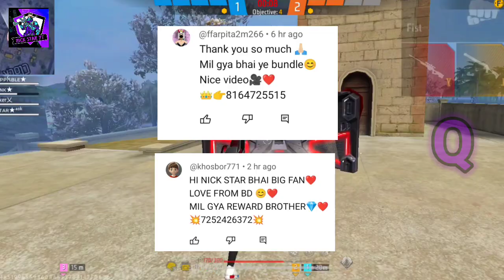FREE FIRE REDEEM CODE TODAY 16 DESEMBER REDEEM CODE FREE FIRE | FF REDEEM CODE TODAY 16 DESEMBER FF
FREE FIRE REDEEM CODE TODAY 16 DECEMBER REDEEM CODE FREE FIRE | FF REDEEM CODE TODAY 16 DECEMBER FF

FREE FIRE REDEEM CODE TODAY 16 DECEMBER 2023 REDEEM CODE

CODE FREE FIRE | FF CODE TODAY 16 DECEMBER

Free Fire Redeem Code | Free Redeem Code | Today Redeem Code

Ff Redeem Code Today | Redeem Code Free Fire Today | Free Fire Redeem Code | Ff Redeem Code

1) FREE FIRE NEW REDEEM

2) REDEEM CODE FREE FIRE TODAY

3) FREE FIRE REDEEM CODE

4) FF REDEEM CODE TODAY

5) FREE FIRE

6) NEW REDEEM CODE

7) FREE FIRE REDEEM CODE TODAY

8) FREE FIRE MAX REDEEM CODE

9) FF MAX REDEEM CODE

10) FREE REDEEM CODE

11) FREE FIRE REDEEM CODE NEW

12) FREE FIRE REDEEM CODE 2023

13) FREE FIRE REDEEM CODE TODAY

14) FREE FIRE REDEEM CODE LIVE

15) FF REDEEM CODE

16) REDEEM CODE

17) TODAY REDEEM CODE

Ffts redeem code today Free fire redeem code

free fire redeem code today Indian server free fire Redeem

Code live

free fire tri series redeem code free fire new redeem code today 16 december free fire world series free fire reward redeem code eid special redeem code

aaj ka redeem code ff  november Ff Redeem Codes

2023 ff redeem code today

ff reward Redeem Codes 16 december Free Fire Redeem Code Today
Free Fire New Redeem Code FF New Code 2023
Free Fire Free Rewards Redeem Redepmtion Codes Singapore Region Indian Region North
America Region Free Fire Codigos Brasil
Redeem Codes Redeem Code In Indian Server Redeem
Code In Singapore Server
Redeem Code In Malayalam Free Fire Redeem Code North America server redeem
Code Indonesia
Redeem Code In Telugu Fire Redeem Code is not Working
Free fire may 2023 Redeem Codes Free fire Redeem Code
Free Free Fire new Event Regional Battle Free Fire
Redemption Site
FF New Code Free Fire Redeem Codes Redemption Site Free Fire Redeem Code Nepal
Free Fire Redeem Code redeem code Free Fire redeem code Srilanka
Free fire Redeem Code brazil/New Redeem Code For
free fire
free fire redeem code today ff redeem code today
redeem code for free fire india reeder code for ffredeemcodetoday freefirereademcode ffneweventtoday free fire reward
ff garena code 2023 free fire today redeem code
ff redeem code redeem code
free fire today's redeem code for redeem codes redeem code redemption code
free fire redeem code today free fire ff reward redeem
code free fire new redeem code today free fire
free redeem code ff freefireredeemcodetoday
free redeem code
free gloo wall redeem code today
free fire redeem code
free code today new redeem code
free fire code of free fire Free Fire New Redeem Code Today 2023 redeem code
ff garena code 2023 manoj gamexpro
free fire
free fire tri series tournament redeem code free fire tri
series tournament redeem code free fire tri series
tournament redeem code free fire tri series redeem code
India free fire new redeem code today free fire 16 December redeem code
ff redeem code today ff redeem code